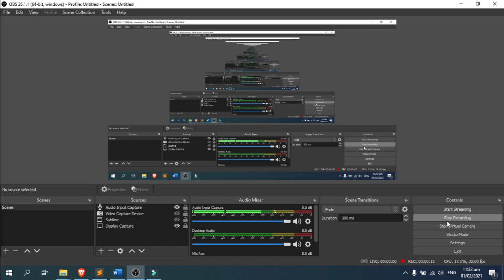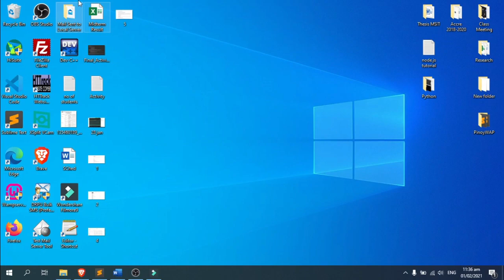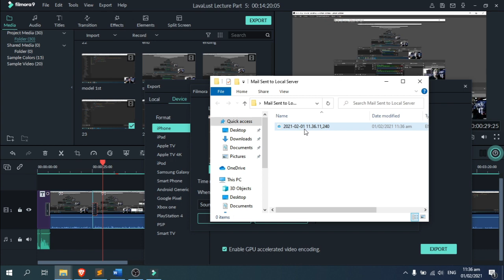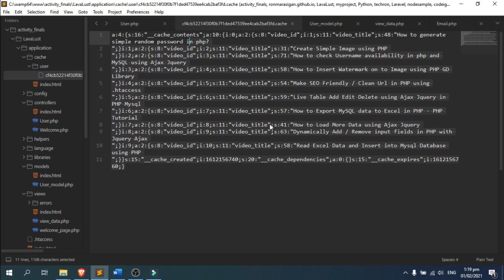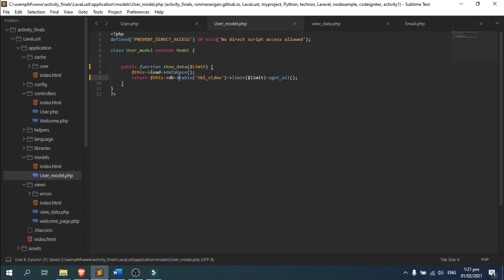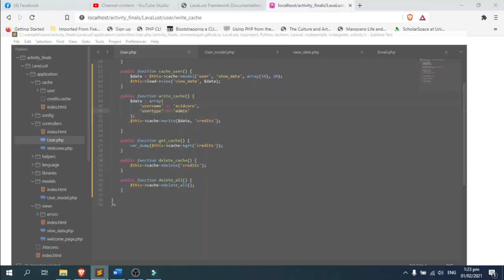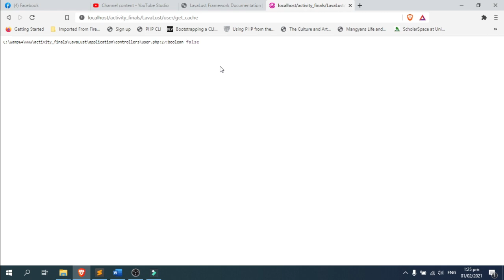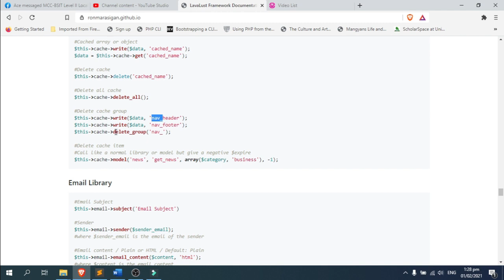LavaLust Lecture Part 6 - Email and Cache Libraries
This is the sixth part of LavaLust lecture.
Topic/s:
1. Email Library
2. Cache Library